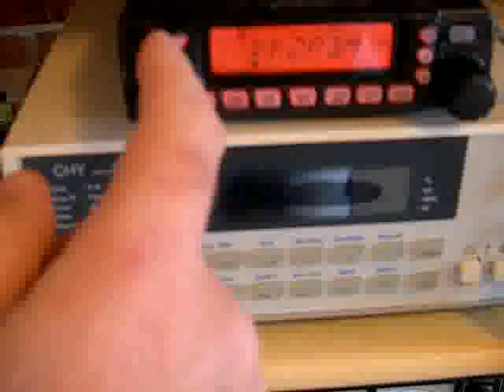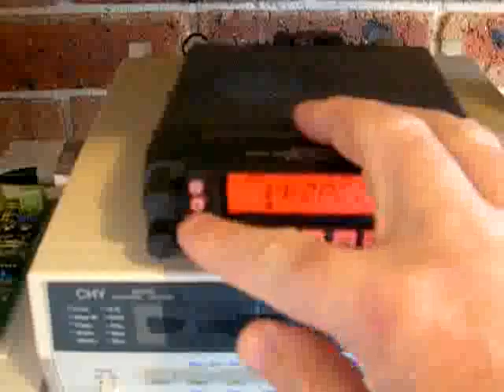Programming numeric memories on Yaesu FT7800 / FT7900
A quick 'How to' in order to help on programming the numeric 1-5 memory buttons on a Yaesu FT7800R.